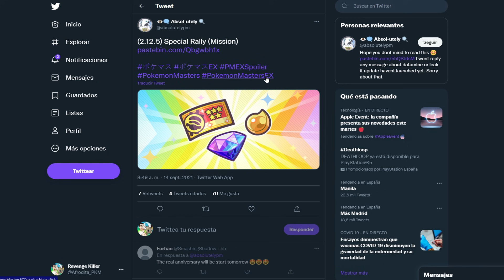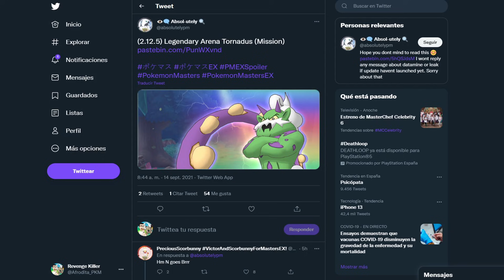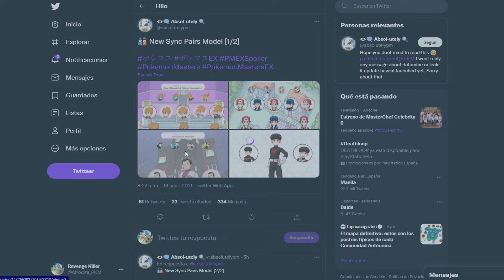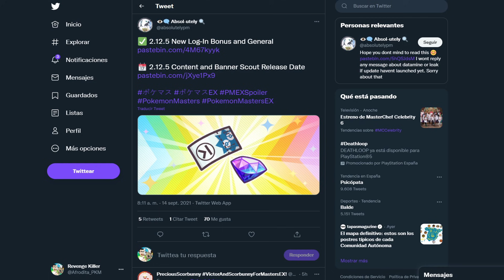ANÁLISIS COMPLETO de MEGA AERODACTYL y SNORLAX! 2ª PARTE ANIVERSARIO POKÉMON MASTERS! ¿DEBES TIRAR?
Filtraciones 2ª parte del 2º Aniversario de Pokémon Masters EX

Nuevos pokémon con Mewtwo EX y Giovanni, Azul y Mega Aerodactyl y Rojo y Snorlax Gigamax, además de eventos legendarios, log in bonus y mucho más! Todo el análisis de los nuevos pokémon y sus tableros, aquí!

2- Verás el símbolo del dólar a la derecha con la palabra "UNIRSE"
3- Pincha en "UNIRSE" y sigue los pasos. Ya serás miembro con todas sus ventajas! (ver más abajo esas ventajas más otras, como agregaros, etc)

¡SÍGUEME!

GRACIAS